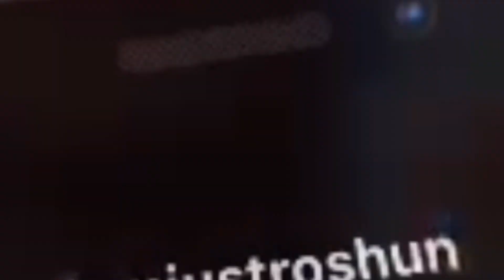Cinnamon Toast Crunch Crocs | Review